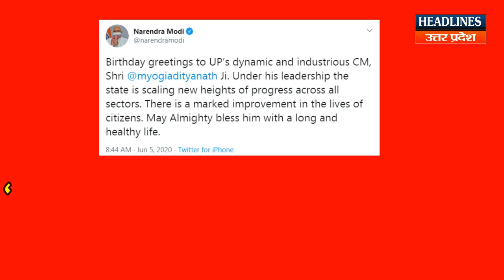कुछ ऐसा है सीएम योगी का सियासी सफर । Headlines UP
कुछ ऐसा है सीएम योगी का सियासी सफर...Must Watch It